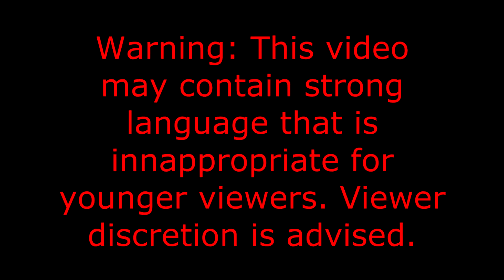Let's 100% A Bug's Life Episode 6 - Building a Bird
Let's Play A Bug's Life Part 6 (PS1 Version)

This level still took me a long time to complete.

In this episode I get through these levels:
Bonus Level 2 (1 Bonus Movie Clip)
Level 10 (World 4-1) - Clover Forest (3 Tokens, 2 Bonus Movie Clips)

11/16 50 Grain Tokens
11/16 FLIK Tokens
11/16 Enemy Tokens
13/19 Levels
23/36 Bonus Movie Clips
67% Complete